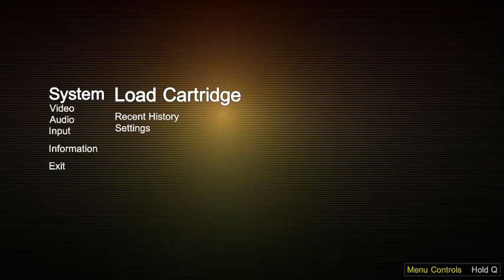Bubsy In Fractured Furry Tales - Atari Jaguar - BigPEmu v1.03 - Test Windows 10